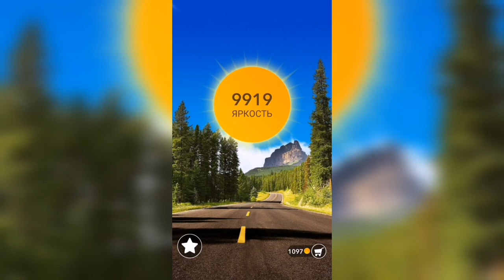Word / Слово Крест: Поиск русского кроссворда / Уровень 309